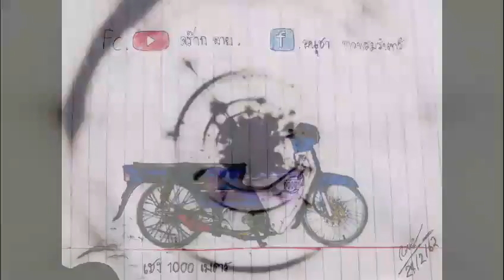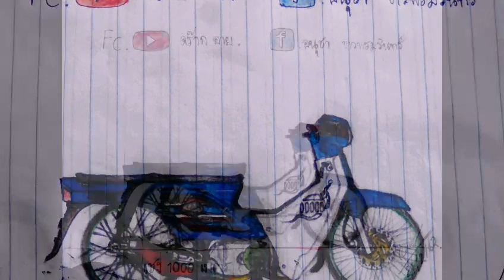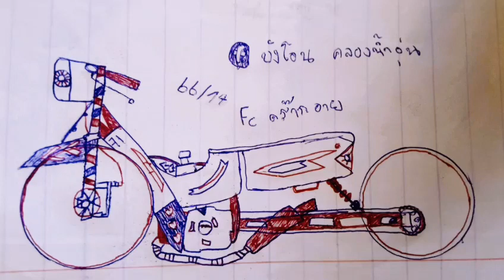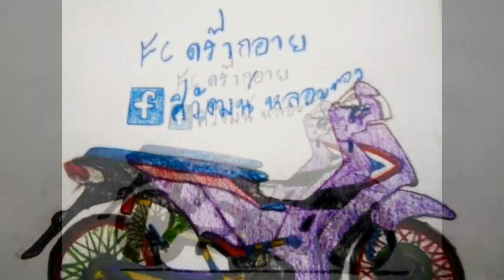ภาพวาดรถทางบ้าน ep.128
ภาพวาดรถสวยๆ ส่งมาลงช่องได้นะครับ
ที่เฟส:เทิด'มาย สกล